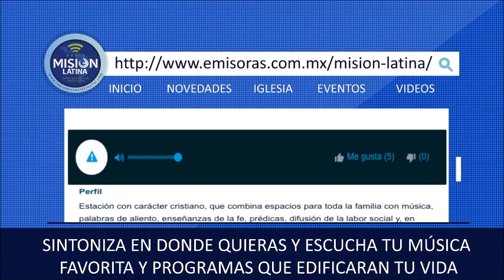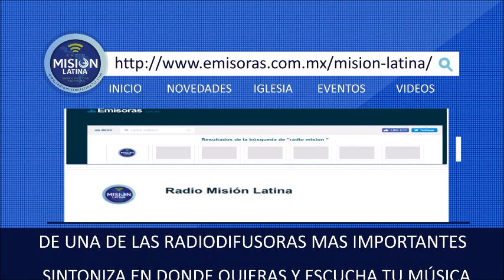Serie servir: Sermón: Servir de Corazón perfecto, Obispo: Elías Páez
RADIO MISION LATINA TU RADIO EN INTERNET